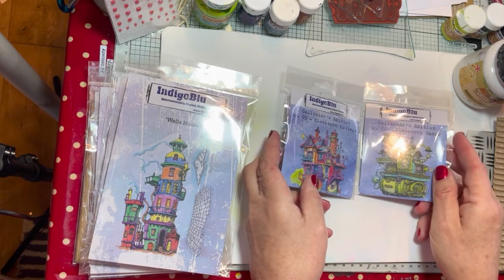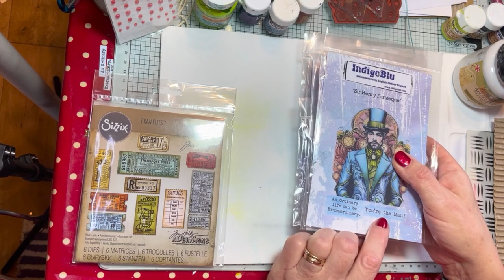Sir Henry Phone Holder with Lesley Blamire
I hope you can create your very own Phone Holder soon.
For more information on any IndigoBlu products featured in this video presentation please visit our